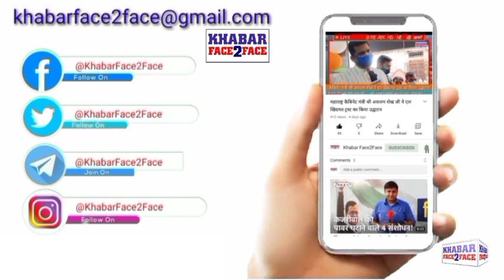लिफ्ट में एक महिला का पालतू कुत्ता बच्चे को काट लेता है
In the lift, a woman's pet dog attacks the child and bites him.  The child moans in pain, the woman stands silently in the lift instead of handling or asking for the child.  A video of this incident is going viral on social media.

 According to the police, the video of the incident which took place in the lift of Charms Castle Society in Rajnagar Extension went viral on social media yesterday, where a dog bit a child in the presence of its owner.  A case has been registered at Nandgram police station on the complaint of the child's father.